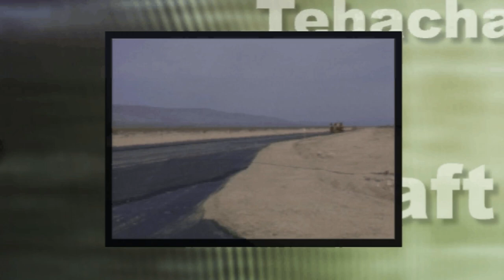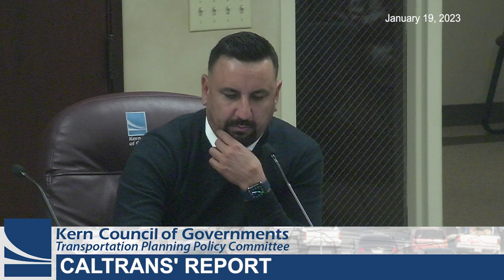Kern Council of Governments (Kern COG) January 19, 2023 Meetings